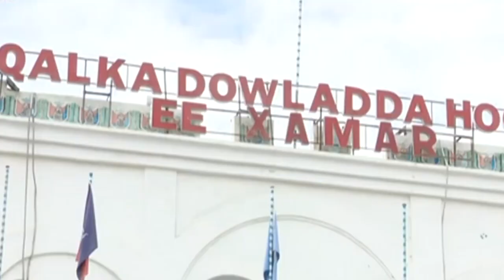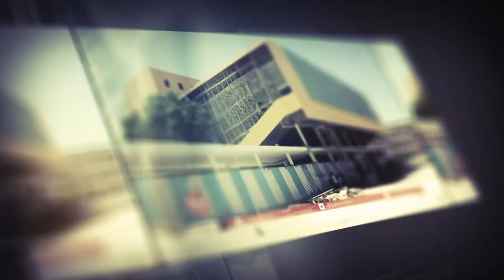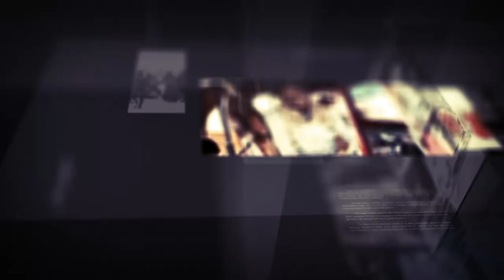Barnaamijka Diirada Shabelle 04-08-2019